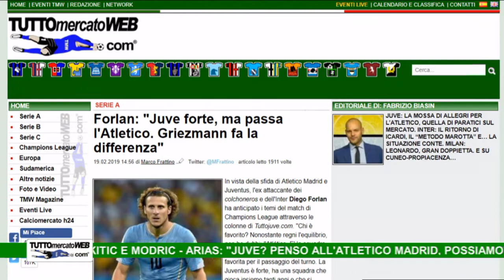TMW News: Atletico Mardid - Juve, la grande sfida. Roma, avanti senza brillare.